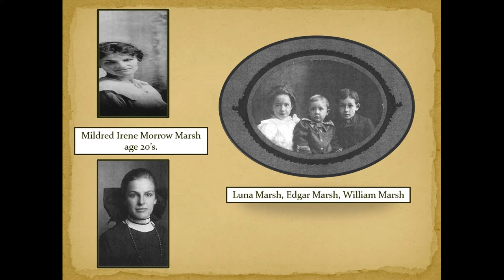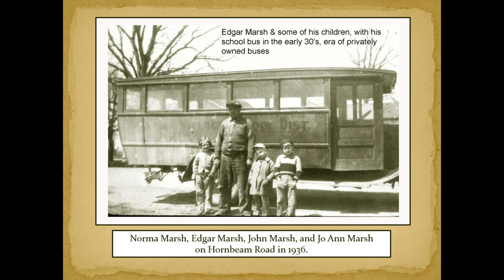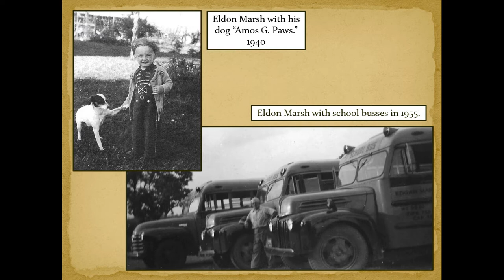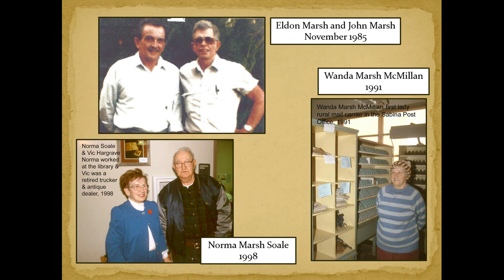Marsh Family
This is a video clip taken from the 2018 Sabina Historical Society's Cemetery Walk held on Oct. 6, 2018. This segment features Edgar and Irene Marsh.

The script is being read by SHS trustee, Tom Mitchell.